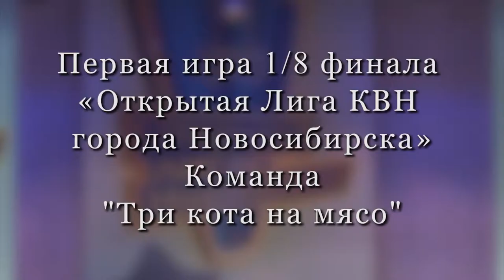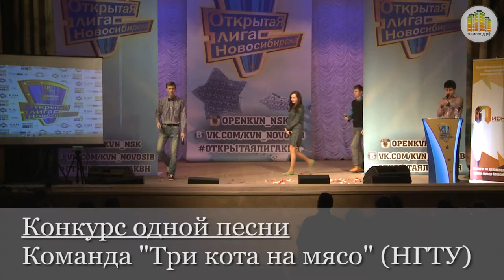КВН: 1,8 финала, Команда "Три кота на мясо" (10.03.15)